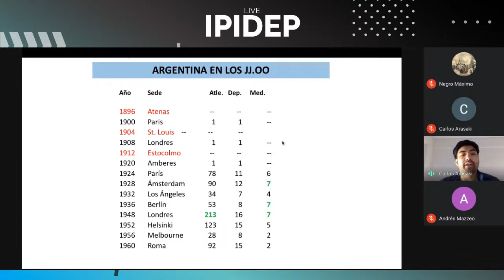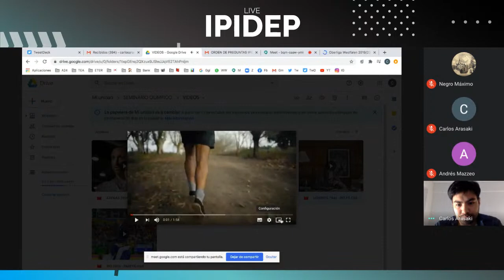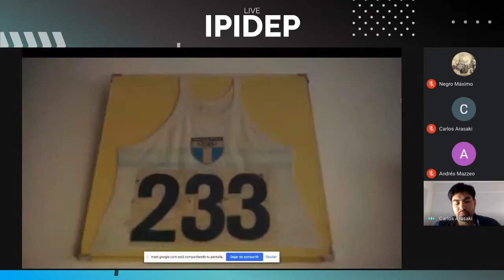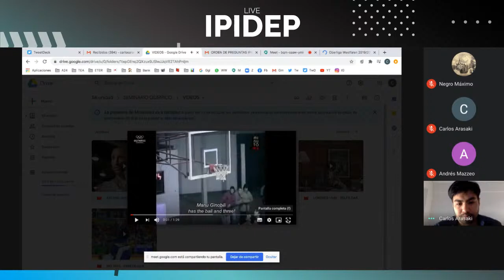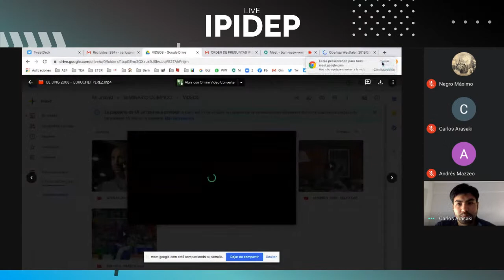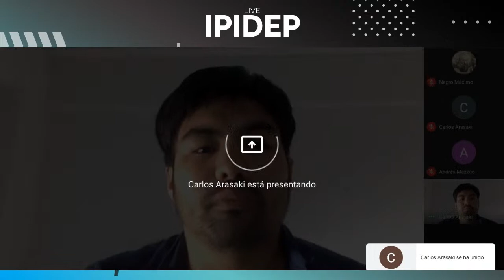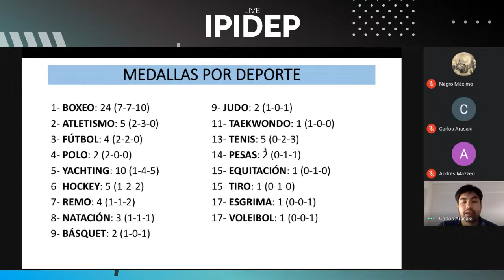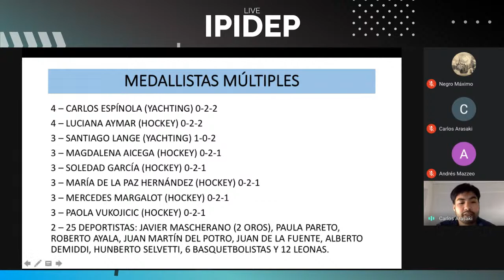⭕ Seminario Juegos Olímpicos II - Deportea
👉 Los lunes 21 y 28 de septiembre habrá un seminario sobre los Juegos Olímpicos a cargo del docente Carlos Arasaki. Será en el marco de IPIDEP desde las 9:30.

En la jornada del 28 estará como invitado el ciclista Walter Pérez, medalla de oro en Beijing 2008,  integrante de las delegaciones argentinas en las citas olímpicas de 1996, 2000, 2004 y 2008 y 2012, y actual presidente de la comisión de atletas del Comité Olímpico Argentino (COA).

El canal OFICIAL de ELEQUIPO-DEPORTEA.COM es el medio deportivo de la escuela de periodismo Tea & Deportea y está realizado íntegramente por quienes cursan la carrera. En él vas a encontrar entrevistas, informes, crónicas, perfiles, coberturas, suplementos, libros y charlas, pero lo más importante es que todo nace del ingenio de las y los estudiantes 👏